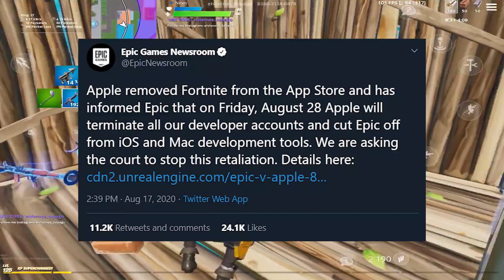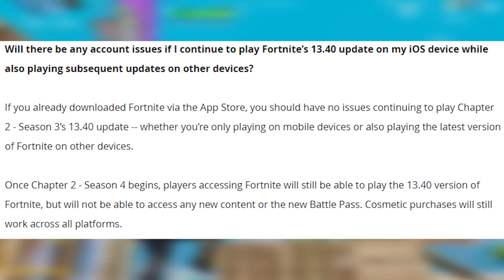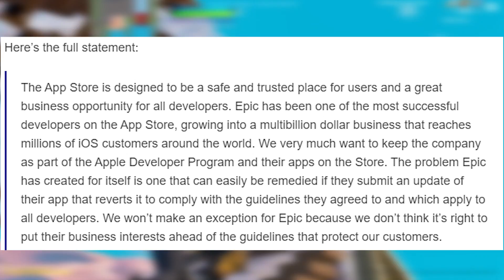Apple Wants Fortnite Mobile To RETURN to AppStore! Mobile GONE this Month.. (Fortnite Mobile News)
Apple has finally responded to Epic Games and has announced they want Fortnite back on the appstore.. but Epic has to do something. Epic does not want Fortnite back yet, and I explain why in todays video. Also a mobile player WON FNCS! Hope you all enjoy.

Want to stay up to date with all the recent Fortnite Mobile News?

Fortnite Mobile STRETCHED RES TUTORIAL

BEST HUDS FOR FORTNITE MOBILE!!!

Thanks sooo much for watching!

Keep grinding Fortnite Mobile,
Ill cya in the next one!

Timstamps:
00:00 - Intro
00:44 - Apple & Google VS Epic
02:11 - Apples Response
05:06 - Apple Wants Fortnite Mobile Back
07:00 - Follow me on TikTok @imgoldenyt :)
08:17 - Mobile Player Wins FNCS
09:06 - FNCS Winner Highlights
10:52 - Congrats!
11:02 - Outro